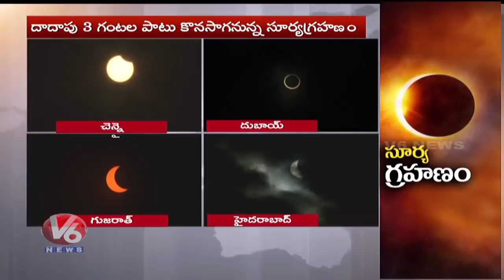Last Solar Eclipse Of 2019 Begins, Will Turn Sun into Ring of Fire | V6 Telugu News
The annular solar eclipse, the last one of 2019, has begun. The last solar eclipse of 2019 took over the skies around 8 am Thursday morning. The December 26 solar eclipse will be visible most prominently from South India.